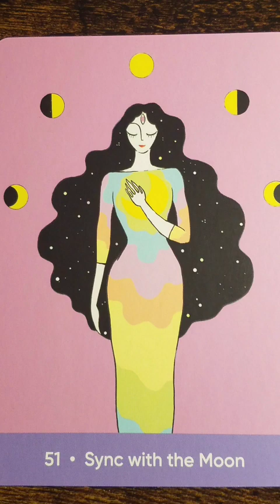Sync with the Moon (51) 🧘‍♀️ Sacred Self Care Oracle card meaning